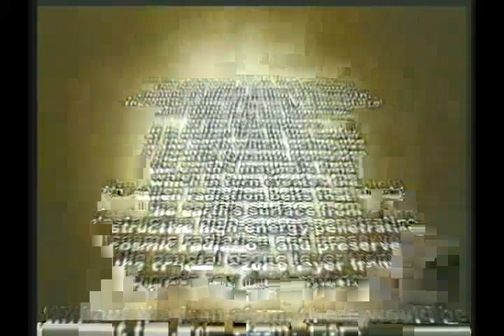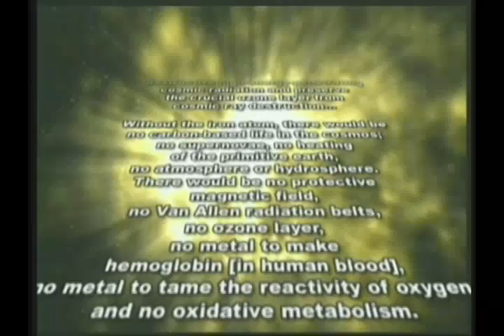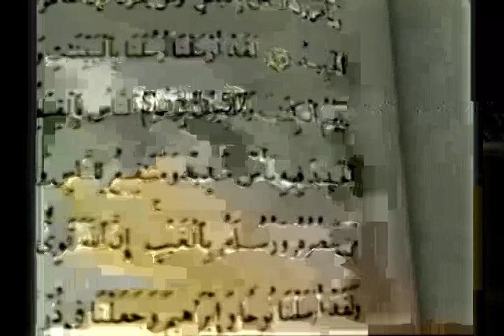The miracles of the Qur'an: The mystery in iron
From "The miracles of the Qur'an" documentary